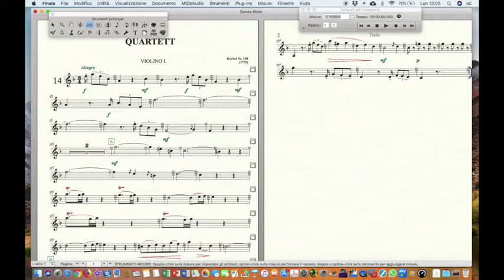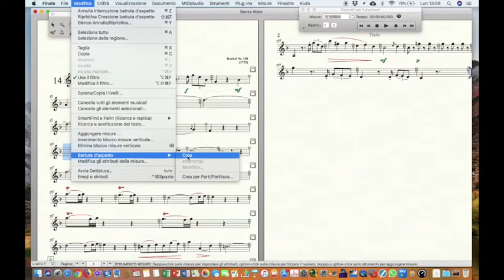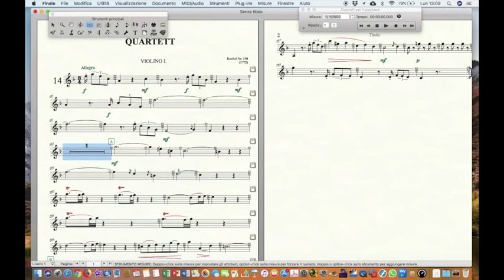Susanna Canessa Finale Tutorial 23 Battute d'aspetto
Corso su Finale Software versione 2014 italiano
Tutorial 23: CREARE LE BATTUTE D'ASPETTO (manualmente)
(doc. di Informatica musicale e Videoscrittura al Conservatorio di Avellino).
L'uso di questo Software richiede la conoscenza della Teoria musicale.